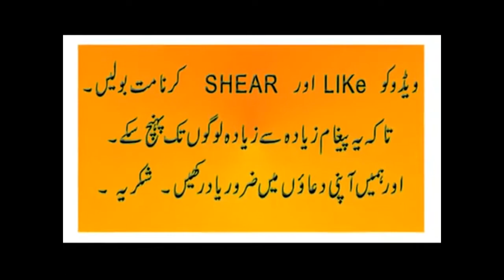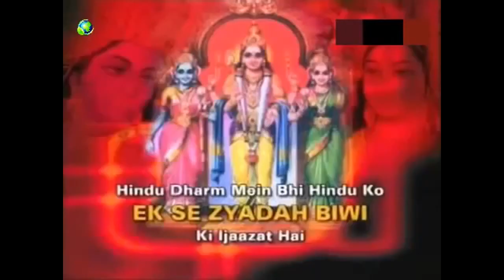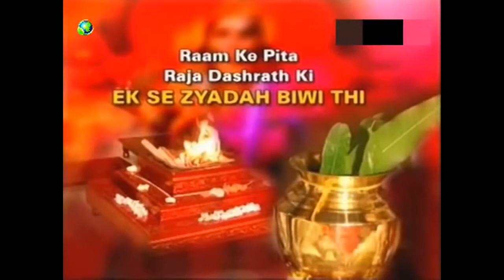Dr Zakir Naik Latest Speech 6 April 2017 Urdu Hind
We guarantee you that you see interesting and useful videos
ـــــــــــــــــــــــــــــــــــــــــــــــــــــــــــــــــــــــــــــــــــــــــــــــــــــــــــــــــــــــــــــ
* What is Islam and what are the Muslims
* More informations about Islam and Muslims
* More informations about other heavenly religions
* Questions and answers that you want to know
* Discover Islam
* We hope that Allah guide all of us to the straight path
ـــــــــــــــــــــــــــــــــــــــــــــــــــــــــــــــــــــــــــــــــــــــــــــــــــــــــــــ
the right way, islam way of life,islamic ways, islam way, the straight path islam, the straight path, the straight path, what is islam and who are muslims,what is islam,